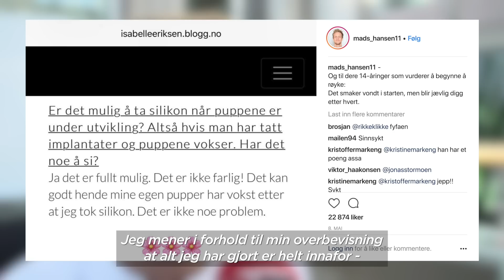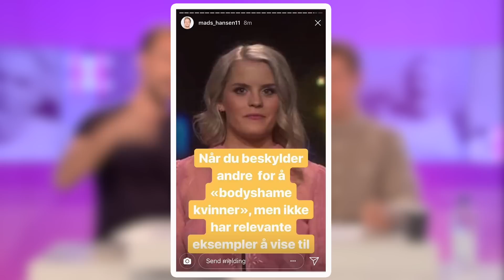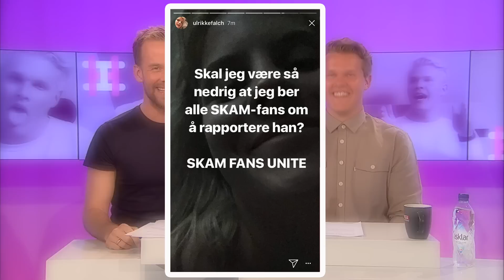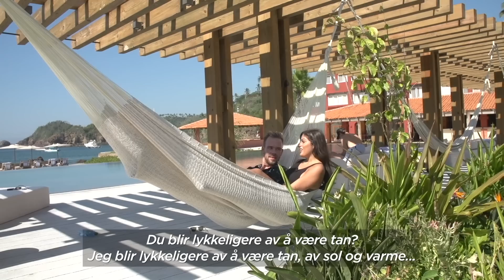PANELET #108: Nye «Farmen Kjendis», Mads Hansens sommerlåt og «Paradise»-livsvisdom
Morten Hegseth og Vegard Harm diskuterer ukas snakkiser innen kjendis- og underholdningsverdenen.